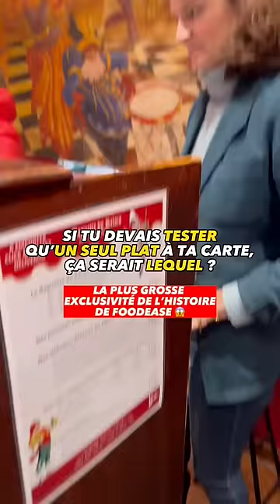MA PLUS BELLE EXCLU DANS LE RESTO LE PLUS CONNU AU MONDE 😱😍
😱EXCLUSIVITÉ DE OUF MAIS VRAIMENT😱⤵
Avant de te dévoiler l’adresse :
✅ Enregistre cette vidéo
🙏 Follow @foodeaseparis
Luc, 42 ans de maison, c’est beau ! Merci pour cette baguette ! Pour info, la baguette est à retrouver exclusivement dans l’annexe !
Pour la petite histoire, un abonné me dit que l’adresse lance la baguette à Porte Maillot, le premier jour, je débarque, je paye mon sandwich, 1 an plus tard, Pauline me contacte pour me dire qu’elle a adoré ma photo puis 1 an plus tard, elle m’ouvre sa cuisine et me parle de l’histoire du Relais de Venise en exclusivité ! Et dire que petit, je mangeais dans cette institution et maintenant je rentre dans les cuisines 😱😭😍
📲 La Baguette Du Relais (exclusivement)
📍 10 Rue des Archives, 75004 Paris
🕦 12h-15h | 18h-22h
🗓️ 7/7 (en continu le We)